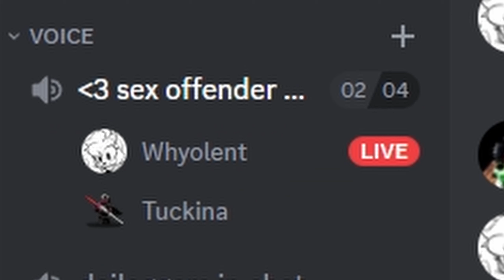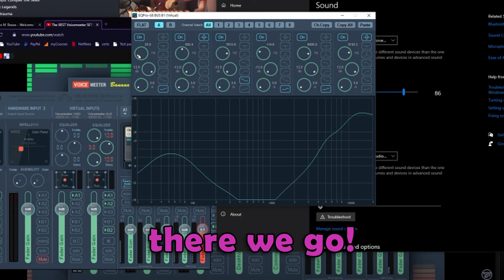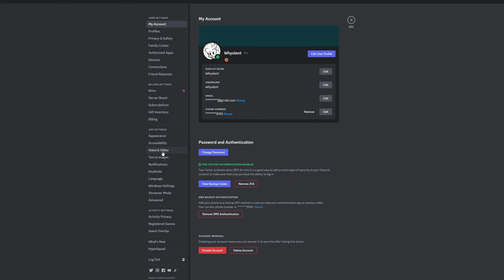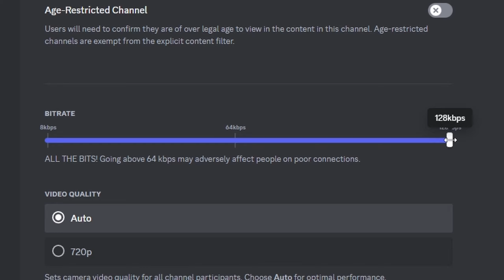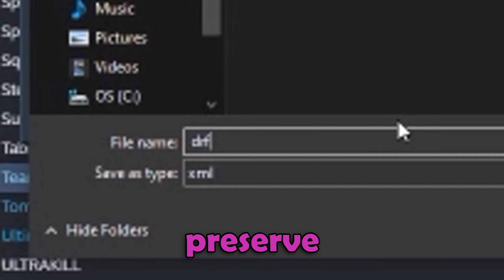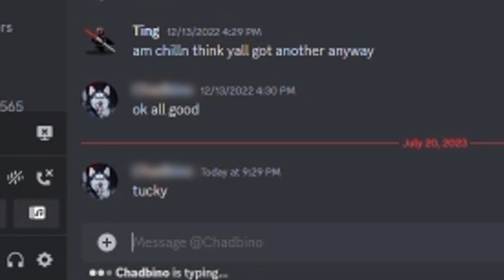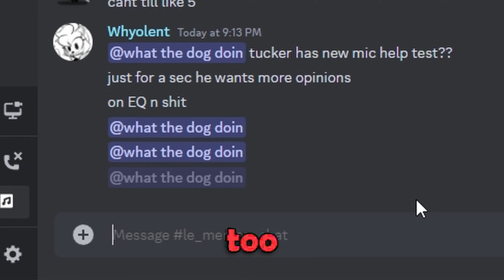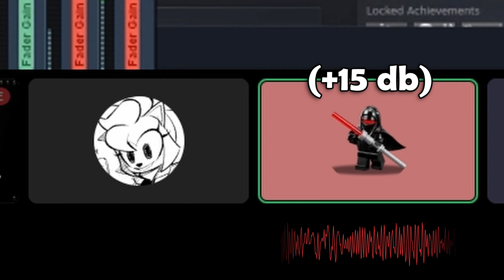Tucker's Mic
few are brave enough to traverse new frontiers and expand our knowledge of what lies beyond. this is the story of one of those brave souls.

Subs:
  Me (Macy) - Magenta
  Tucker - Red
  Jonathan - Purple